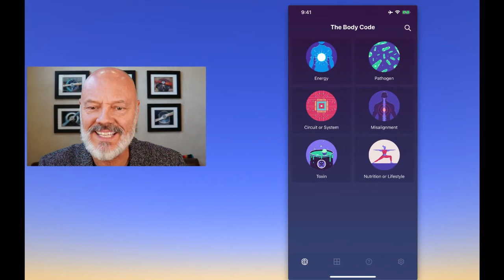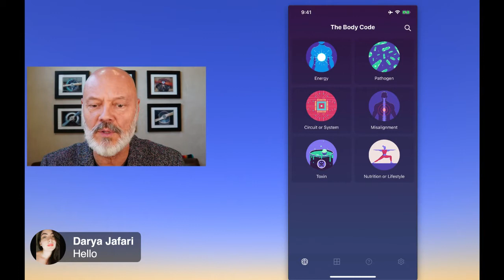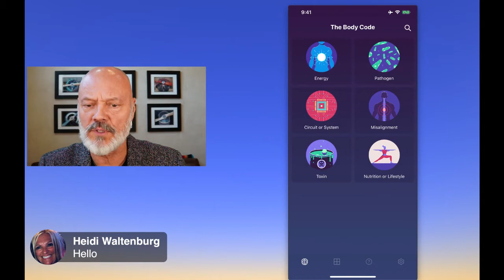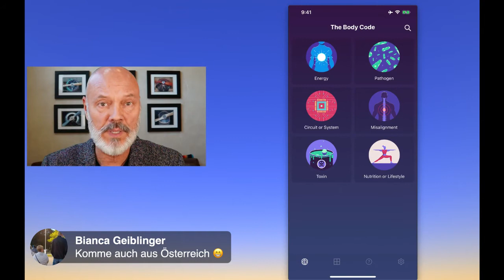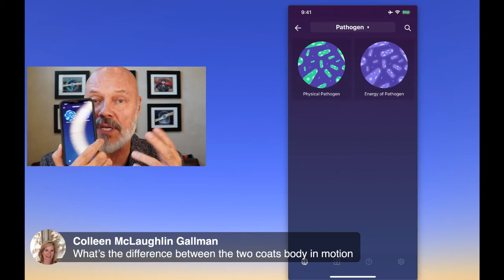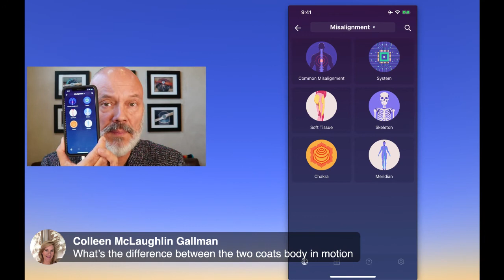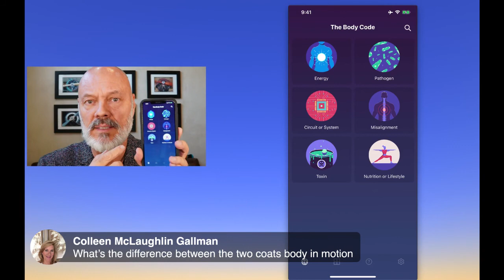Short Body Code App Demo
Dr. Bradley Nelson demonstrates a part of the Body Code app.